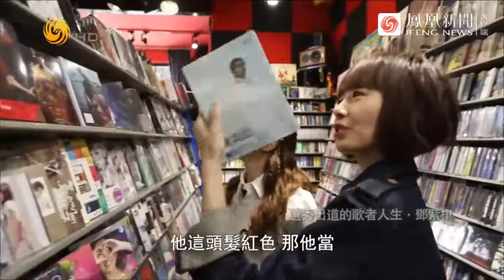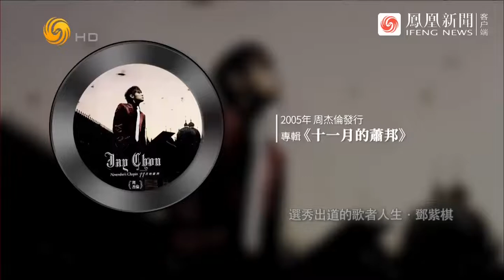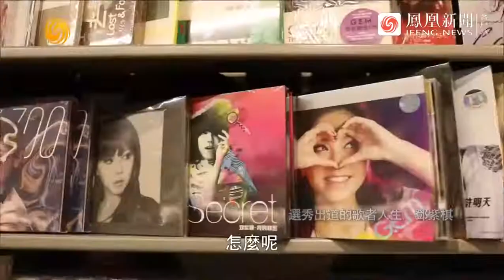鄧紫棋在內地爆火後遭「網暴」，坦言曾看心理醫生，一度認為自己出了唱歌什麼都不會｜魯豫有約